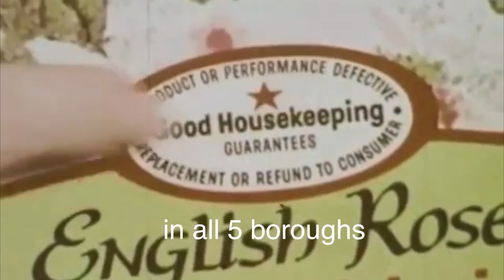People Powered Video by Jiny